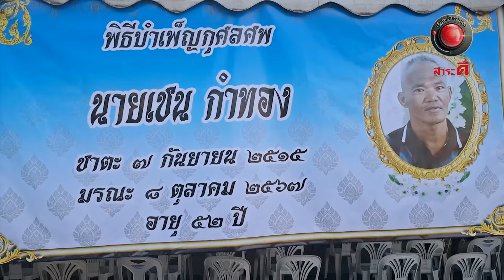ดินสไลด์ดับชีวิต I เรื่องจริงผ่านจอ Theseries 27 ตุลาคม 67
เปิดภาพนาทีชีวิตของชาวบ้านคลองกระจง อำเภอสวรรคโลก จังหวัดสุโขทัย ต่างหนีตายกันอย่างอลม่าน เนื่องจากเกิดเหตุดินสไลด์ขึ้น เพียงแค่ไม่กี่วินาทีบ้านหนึ่งหลัง ก็พังสลายไปชั่วพริบตา พร้อมกับดูดเอาร่างของชาวบ้าน  ที่อยู่ในละแวกนั้นกว่า 10 รายด้วยกัน